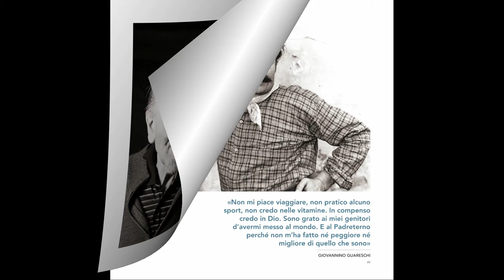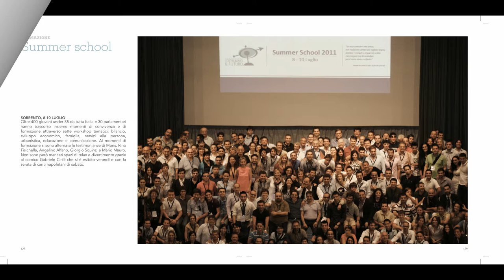Il libro per i 10 anni della Fondazione Costruiamo il Futuro con Maurizio Lupi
Questo video è realizzato per promuovere e far conoscere il libro che la Fondazione Costruiamo il Futuro ha editato in occasione dei 10 anni di attività e di presenza sul territorio della Brianza.

Costruiamo il Futuro è presieduta da Maurizio Lupi e le sue attività sono in sintesi: un premio a favore delle associazioni di volontariato (390.000€ in 10 anni), convegni e mostre, formazione per i giovani, ricerca scientifica su svariati temi cari al territorio e al tessuto produttivo.